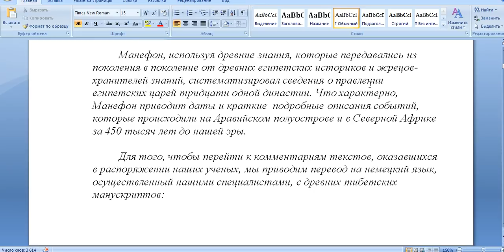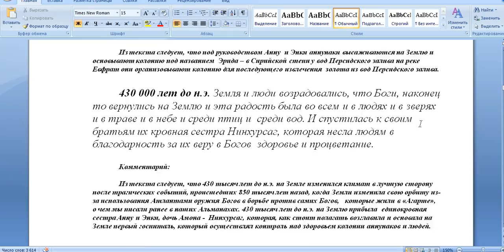ЧЁРНАЯ ФЛЭШКА ( царский список )